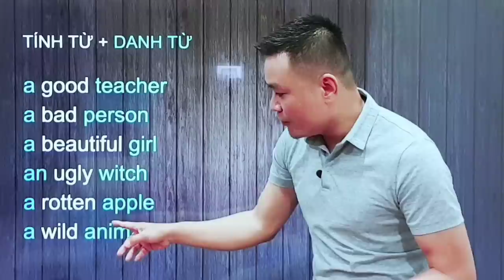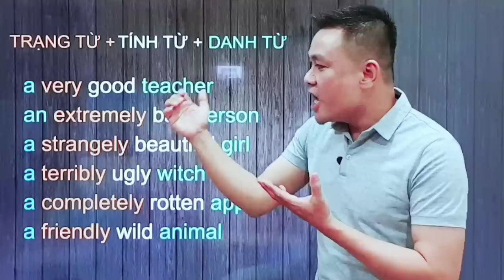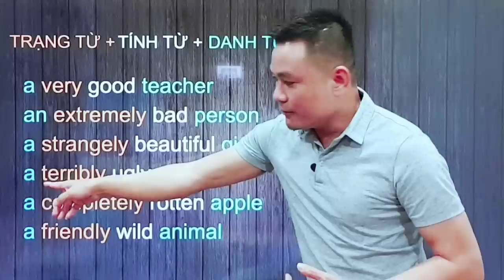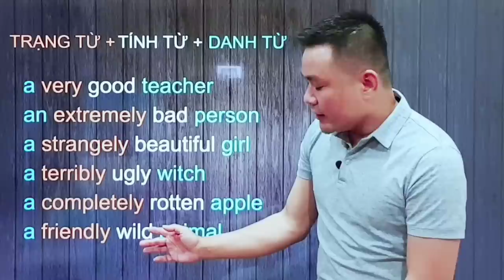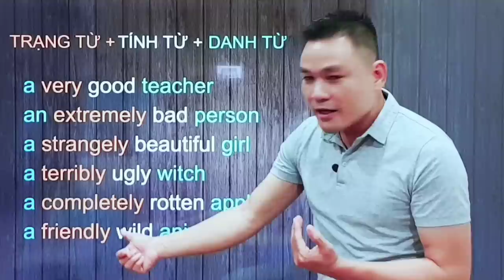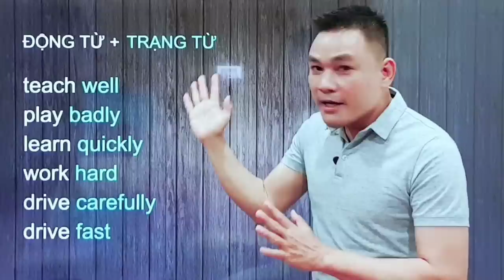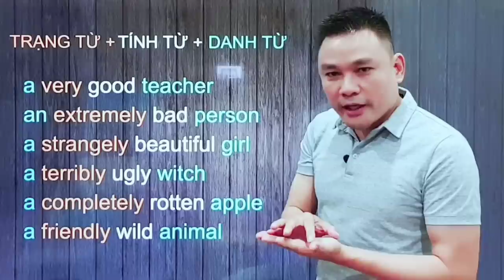NGỮ PHÁP 14/33: MẸO ĐẶT VỊ TRÍ CỦA CÁC TỪ LOẠI DANH-ĐỘNG-TÍNH-TRẠNG - Thắng Phạm